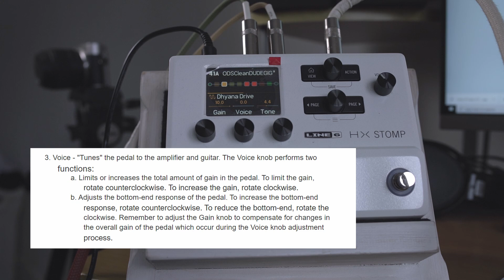Zendrive - One of the Best Drive Pedals in the Helix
The Zendrive is one of those fairly highly regarded pedals, having found its way onto Robben Ford's pedalboard, and more recently Eric Johnson's and probably a whole bunch of folks who I can't recall. Anyway, in my video looking at replicating the Dude pedal from J Rockett in the Helix world, I used the Zendrive, and I thought I'd take a look at the manual and see what the controls actually do!